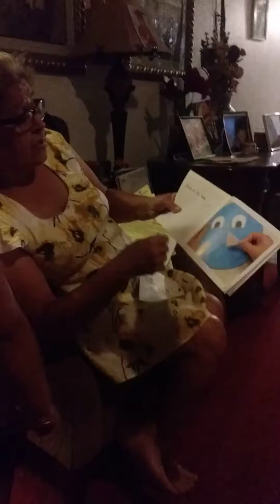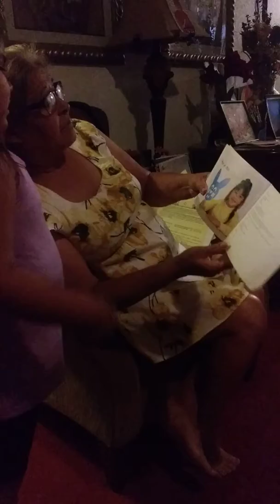October 30, 2018(5)